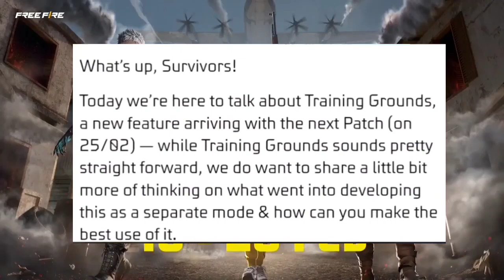HOLI EVENT 😍 कैसा है ? !! PING PROBLEM BUG FIX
My Game Name :- Demon✓✓